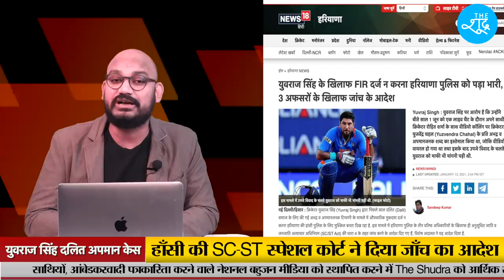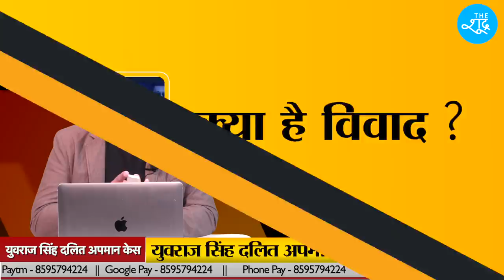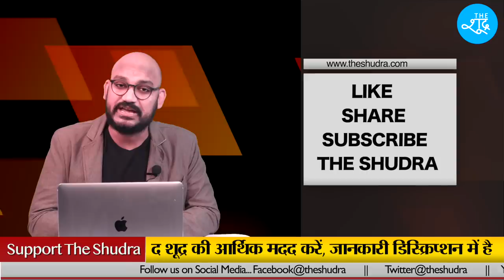क्रिकेटर Yuvraj Singh केस में SC-ST Special Court हुआ सख्त, दिया कार्रवाई का आदेश | Sumit Chauhan